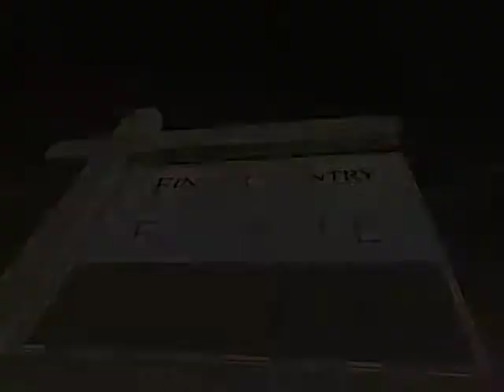Clair de Lune David Garret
frame |frām|
noun
1 a rigid structure that surrounds or encloses something such as a door or window.
• ( frames) a metal or plastic structure holding the lenses of a pair of glasses.
• a case or border enclosing a mirror or picture.
• the rigid supporting structure of an object such as a vehicle, building, or piece of furniture.
• a person's body with reference to its size or build : a shiver shook her slim frame.
• a boxlike structure of glass or plastic in which seeds or young plants are grown.
• [in sing. ] archaic or poetic/literary the universe, or part of it, regarded as an embracing structure.
• [in sing. ] archaic or poetic/literary the structure, constitution, or nature of someone or something : we have in our inward frame various affections.
2 [usu. in sing. ] a basic structure that underlies or supports a system, concept, or text : the establishment of conditions provides a frame for interpretation.
• technical short for frame of reference : : the Earth's motion relative to the frame of the distant galaxies.
• the genre or form of a literary text determining its expected style and content : my poems look as though they have a classical frame.
• [often as adj. ] an enclosing section of narrative, esp. one which foregrounds or comments on the primary narrative of a text : a frame narrator reports the narrative spoken by an inner narrator.
3 Linguistics a structural environment within which a class of words or other linguistic units can be correctly used. For example I —— him is a frame for a large class of transitive verbs.
4 a single complete picture in a series forming a movie, television, or video film.
• a single picture in a comic strip.
• Computing a graphic panel in a display window, especially in an Internet browser, that encloses a self-contained section of data and permits multiple independent document viewing.
5 another term for rack 1 (sense 4).
• a round of play in bowling.
• informal an inning in a baseball game : he closed out the game by pitching two hitless frames.
6 short for frame-up .
verb [ trans. ]
1 place (a picture or photograph) in a frame : he had the photo framed.
• surround so as to create a sharp or attractive image : a short, strong style cut to frame the face.
2 erect the framework of a building.
3 create or formulate (a concept, plan, or system) : the staff have proved invaluable in framing the proposals.
• form or articulate (words) : he walked out before she could frame a reply.
• archaic make or construct (something) by fitting parts together or in accordance with a plan : what immortal hand or eye could frame thy fearful symmetry?
4 informal produce false evidence against (an innocent person) so that they appear guilty : she claims she was framed.